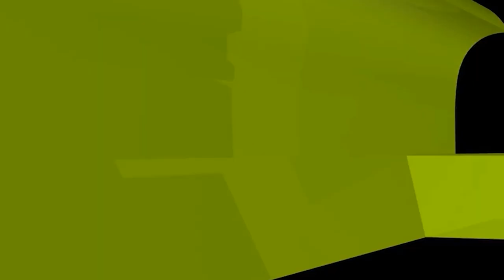লাশ দাফন করার সুযোগ না থাকলে কবরের সওয়াল জওয়াব কীভাবে হবে?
লাশ দাফন করার সুযোগ না থাকলে কবরের সওয়াল জওয়াব কীভাবে হবে? new waz II waj II Sheikh ahmadullah